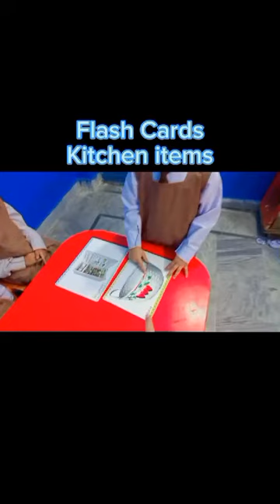Learning with Flash cards/ Pre - Nursery/ WOODS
Video from Nighat Suhail